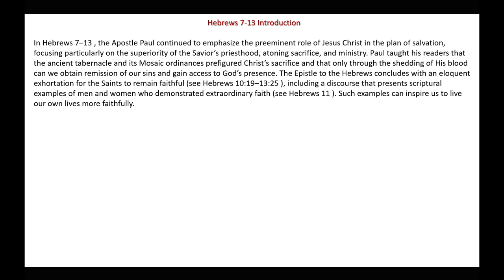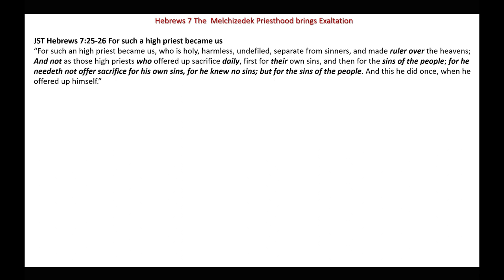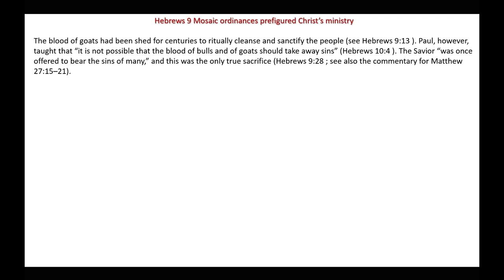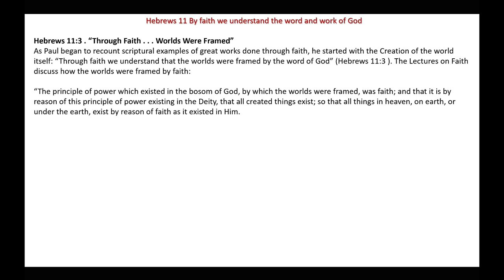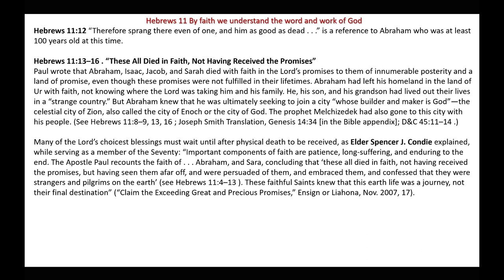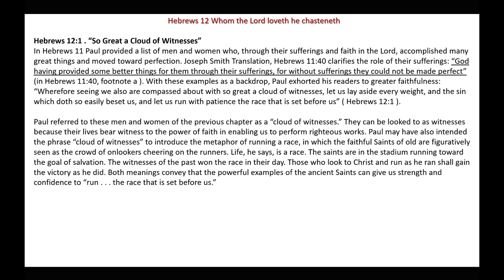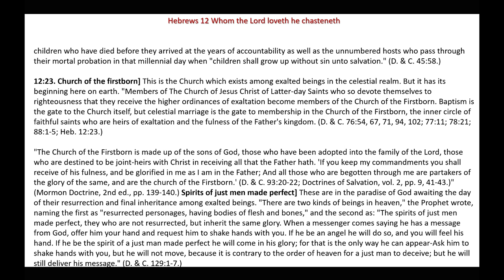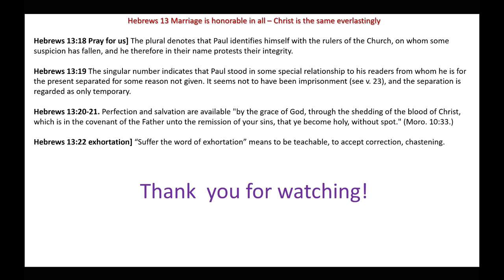Without Faith it is Impossible to Please Him | Hebrews 7-13 | Michael S. Cluff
This presentation gives commentary and insight on Hebrews 7-13.